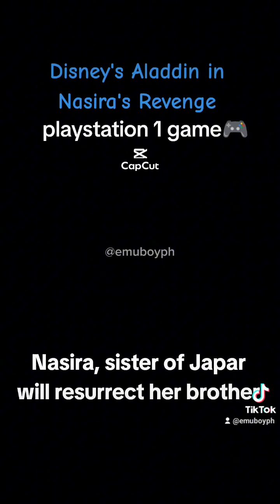Disney's Aladdin in Nasira's Revenge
Disney
action adventure
RPG
plaformer